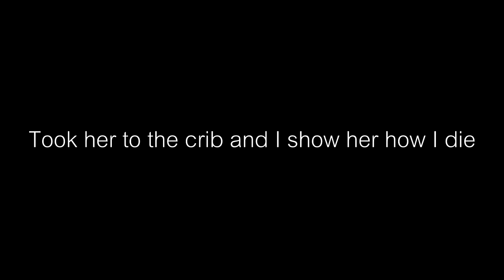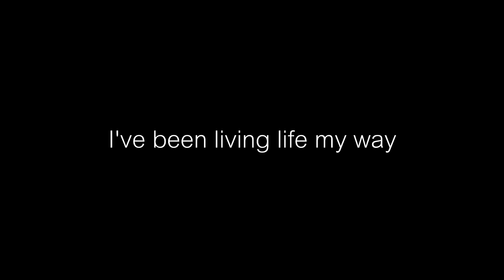LIL PEEP X LIL TRACY - White Wine (Lyrics)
Rest easy Peep 🕊